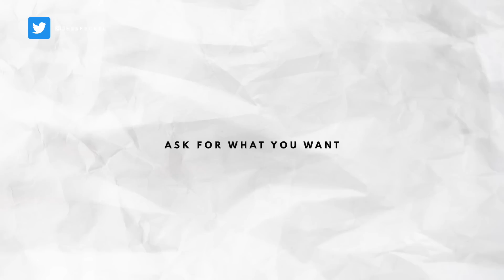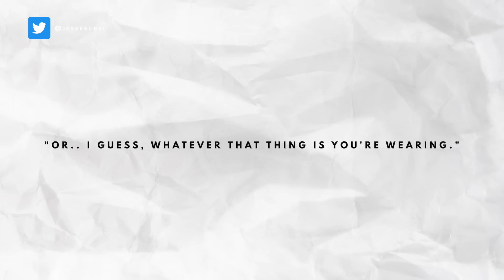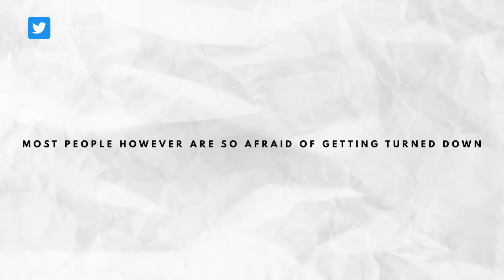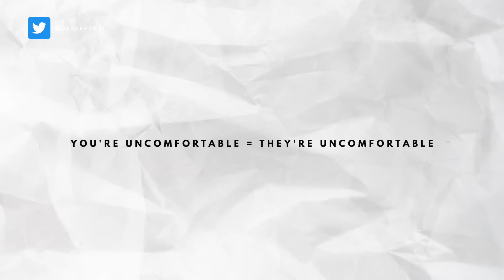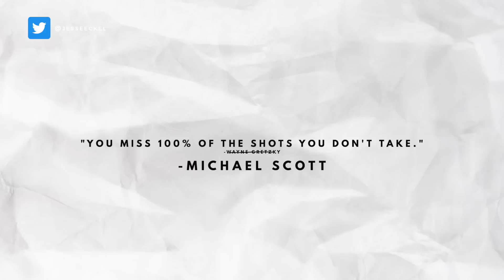Use This Hack To DOMINATE Your Goals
This is the most underrated skillset to have on the planet and nobody talks about it. With this skillset you increase your probability of getting what you want, achieving your goals and living the life you're always wanted exponentially, and that's a matter of fact.

To me this one simple skillset is like the cheat codes to life. Mastering it will allow you to go much further than you've ever dreamed possible. It was integral to my success during my $1 to $1,000,000 journey.

🖥️ Lens: @jesseeckel.lens

*IMPORTANT PLEASE READ: None of this is meant to be taken as any form of  investment advice, it's just me sharing my journey to a million and taking about what I'm up to and the strategies and tactics I'm using to try to get there. Do your own research always! I'm a normal guy who makes mistakes and has made plenty so far during this journey. So choosing to blindly copy what I'm doing isn't going to lead you to just making a ton of money. I've had investments where I've lost EVERYTHING. I don't just say do your own research as a legal covering but because you really need to do your own research and make your own call. If you don't understand what you're investing in you can lose A LOT of money! Especially in crypto which is super super risky. A lot of the projects I like to jump in are really small crypto projects which make them even more insane risky. Past performance doesn't mean the project will do the same thing in the future, no one can predict the future and what will happen next. I'm pretty passionate  about this, I am by no means a professional investor. I'm on my journey to a million dollars, I don't even have the experience to have made a million dollars. All this is to share my journey because I believe there is value in watching me both succeed and fail. It's my story I'm sharing with all of you, DO YOUR OWN RESEARCH and don't just blindly copy me😄